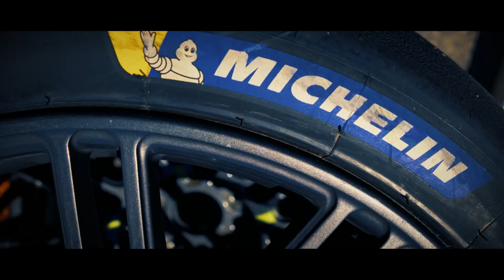GT4 Champion 2022 | Marco Signoretti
Canadian sports car driver, Marco Signoretti, wins the inaugural season of FEL Motorsports SCCC Championship in the Multimatic Motorsports Ford Mustang GT4. Marco drove the powerful and thundering Mustang at the head of the pack from start to finish the entire season. We are excited to see what's in store for Signoretti in the coming years... perhaps a 2022 SCCC Championship?